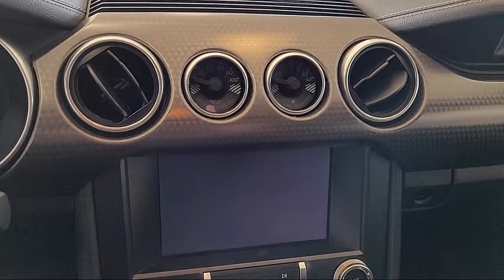2019 Ford Mustang GT Premium Coupe Sacramento Roseville Elk Grove Folsom Stockton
2019 Ford Mustang GT Premium Coupe Stock Number: P17731 Vin:1FA6P8CFXK5118881.